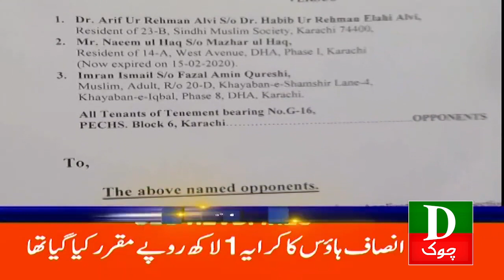Pakistan Latest Headlines 08 AM Shahid Khaqan Abbasi Angry 30 Sep 2023